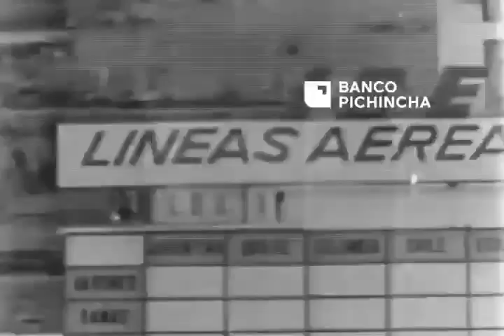SíntomasAlbos presentado por BancoPichincha - Primer campeonato nacional 1969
SíntomasAlbos presentado por @BancoPichincha: El 7 de diciembre de 1969, LIGA se coronó campeón del fútbol ecuatoriano. Con goles de Marco Moreno, Francisco Bertocchi y Carlos Ríos vencía a El Nacional en la última fecha del campeonato.

¡Hazte liguista!